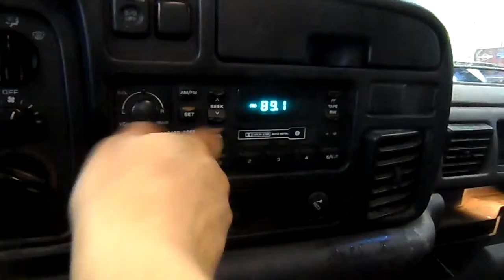15LX587 1997 DODGE RAM 1500,5.2,A.T.,4X4,196643 MILES,MORRISON'S AUTO SALVAGE YARD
15LX587 1997 DODGE RAM 1500,5.2,A.T.,4X4,196643 MILES,MORRISON'S AUTO SALVAGE YARD